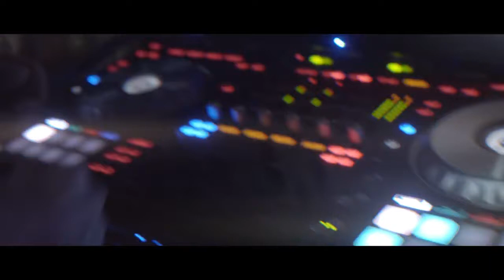Alexis Sanzi & Maria Besera - Se Nota ft. Salty (VideoClip Oficial)